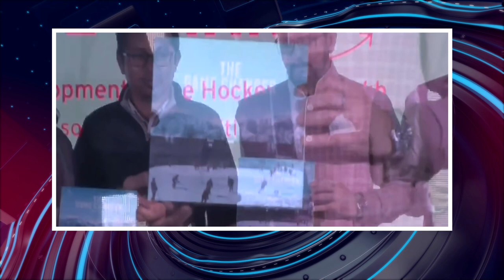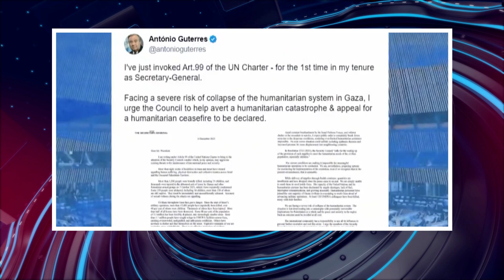பொதிகை பிற்பகல் 2 மணி எக்ஸ்பிரஸ் செய்திகள் [08.12.2023] PodhigaiTamilNews பொதிகைச் செய்திகள்